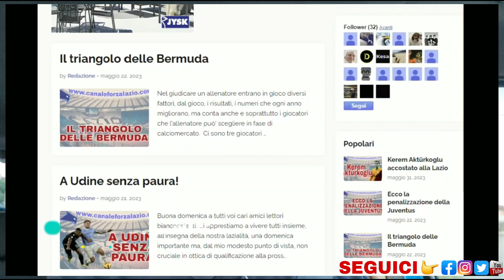Spalletti, c'è molto da lavorare